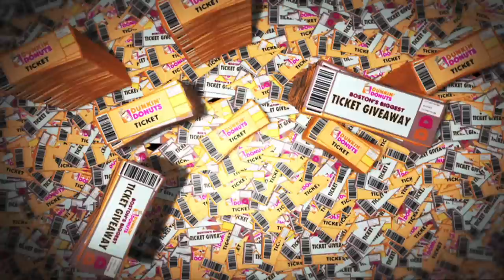"Caught Cold" - Boston's Biggest Ticket Giveaway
April 12, 2011 - Watch us give away $25K worth of Bruins, Celtics & Red Sox Tickets to Dunkin' Donuts fans "Caught Cold" with a DD Iced Coffee in Boston.